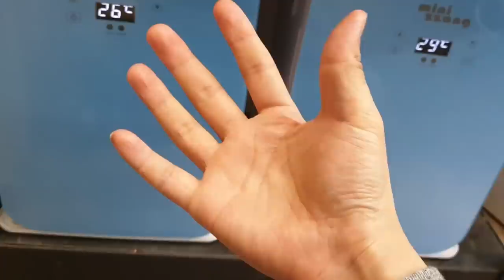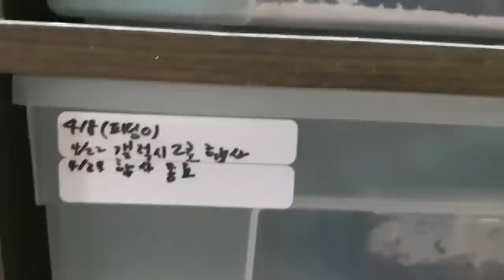알에서 방금 부화한 아기들...너무 귀엽잖아..... [정브르]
어린이날 행사 합니다!!
경기도 성남시 분당구 야탑동 361-3번지 금탑프라자2층
jjung2ekd 카카오톡 상담

할인 행사 합니다! 많이 놀러오세용!!